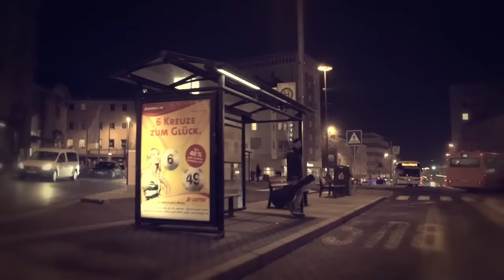FIDDLER'S GREEN - WE DON'T CARE (Official Video)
WE DON'T CARE - video clip by Fiddler's Green. Taken from the album WINNERS & BOOZERS (Deaf Shepherd Recordings 2013). Please check for more information and tour dates!

WE DON'T CARE - Musik-Videoclip der Speedfolker Fiddler's Green. Der Song ist auf WINNERS & BOOZERS (Deaf Shepherd Recordings 2013), dem zwölften Longplayer der Speedfolker enthalten. oder

Deluxe Edition
contains an additional Bonus-CD with six exclusive piano versions!

EMP-Boxset, Limited Edition!
contains the Deluxe Edition, flag, scarf, guitar pick, sticker